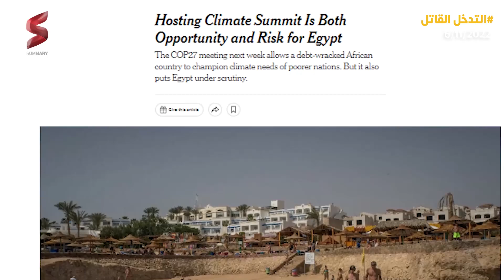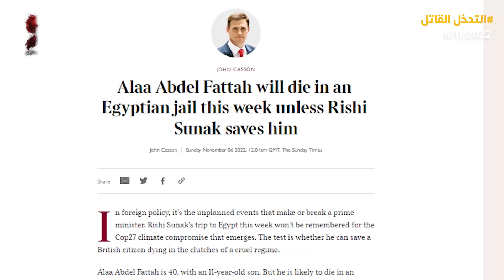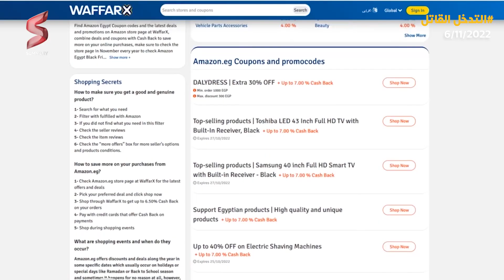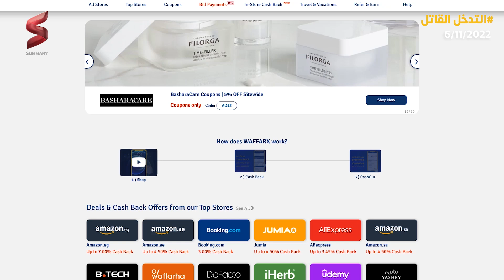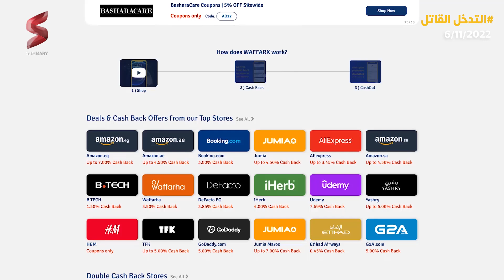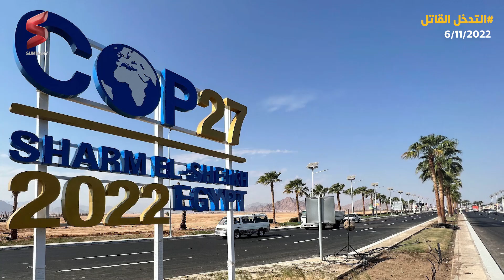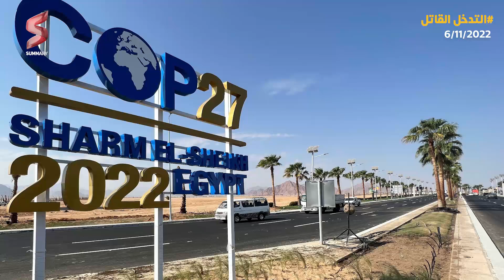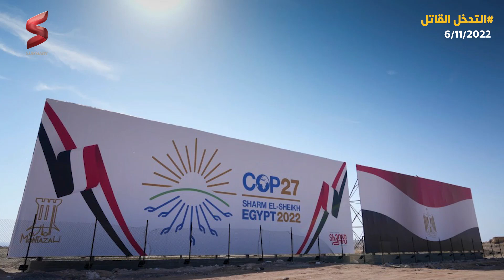رئيـس وزراء بريطـانيا يُـصِّر على التدخُـل في الشـأن المصري الداخـلي أثناء فاعليـات مؤتمـر المناخ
دلوقتي مع WAFFarX  كل المواقع فى ابلكيشن واحد عشان تشترى كل اللى نفسك فيه ويرجعلك جزء من المبلغ اللي هتدفعه مرة تانية كاش باك في حسابك تقدر تسحبه كاش!

تغطة لكل الاحداث المصاحبه ل مؤتمر المناخ 2022 بشرم الشيخ وذلك تزامنًا مع افتتاح قمة المناخ كوب 27، والتي تستضيفها مصر في مدينة شرم الشيخ  جنوب سيناء، بين يومي 6 و 18 نوفمبر الحالي، تقدم هذه الحلقة من قناة سمري، تغطية خاصة ﻷبرز التقارير المحلية والدولية الخاصة بالقمة.

والبداية من اﻷجواء الاحتفالية التي تعيشها شرم الشيخ بمناسبه مؤتمر المناخ 2022 بشرم الشيخ . حيث استقبلت المدينة الساحلية المطلة على البحر اﻷحمر، نحو 40 ألف زائر من جنسيات أجنبية مختلفة، بغرض حضور قمة المناخ. كما وصل إلى مطار شرم الشيخ خلال الساعات القليلة الماضية، 130 طائرة رئاسية دفعة واحدة، تحمل قادة مختلف دول العالم، أو مندوبين عنهم.

مقابل ذلك، تستمر الحكومات الغربية، واذرعها اﻹعلامية المختلفة، في استغلال الزخم الكبير المصاحب لانعقاد كوب 27 في مصر، لفتح الملف الحقوقي المصري، والضغط على القاهرة، لﻹفراج عن الناشط السياسي علاء عبد الفتاح، الذي تنازل قبل شهور عن جنسيته المصرية لصالح الجنسية البريطانية. حيث أكد رئيس الوزراء البريطاني ريشي سوناك، نيته وضع قضية اﻹفراج عن عبد الفتاح في صدارة أولوياته أثناء حضوره قمة شرم الشيخ.

أخيرًا، تحذر الحلقة من اﻵثار الخطيرة لدعوات التظاهر التي أطلقتها جماعة اﻹخوان المسلمين، في يوم 11 نوفمبر المقبل، بالتزامن مع الحضور الدولي الكثيف في كوب 27.

شاهدوا هذه الحلقة لمعرفة التفاصيل الكامله حول كواليس واسرار جديدة نستعرضها عن مؤتمر المناخ 2022 بشرم الشيخ وكشف كل أبعادها بشكل مبسط